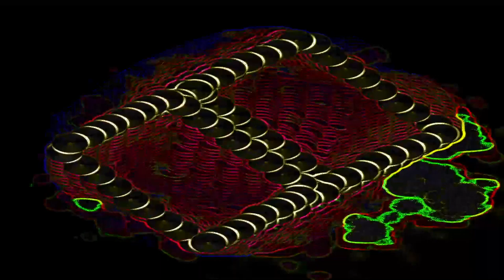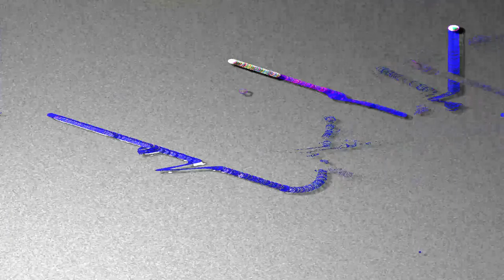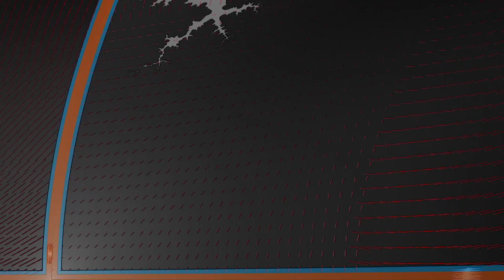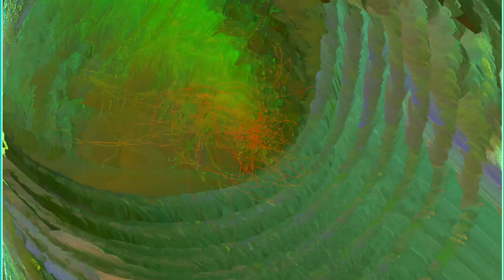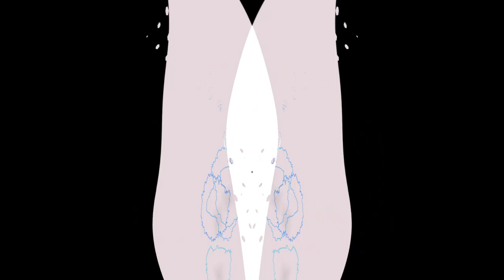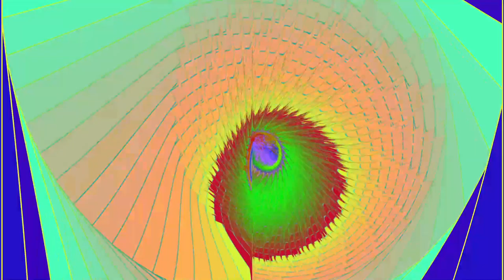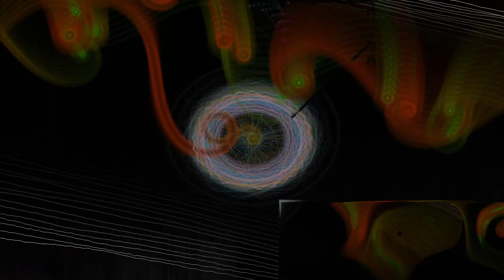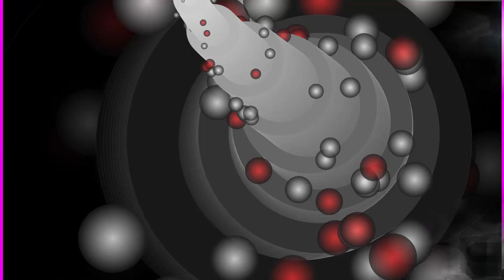Forms of sound made real from beyond all voids of nothingness - Structure without structure manifest